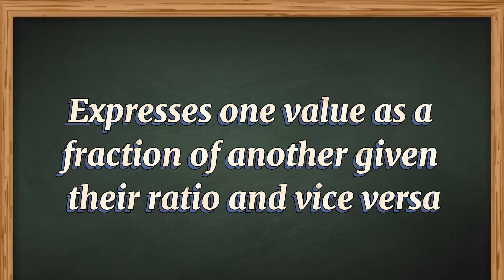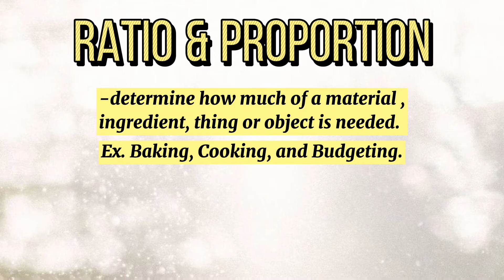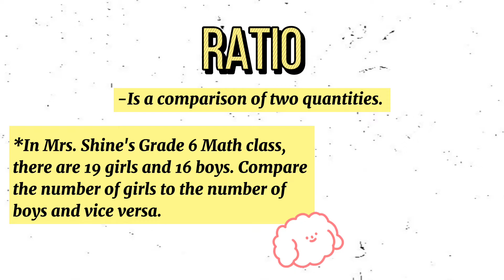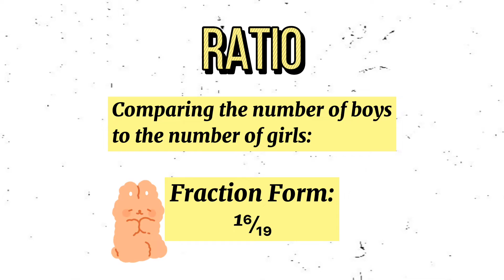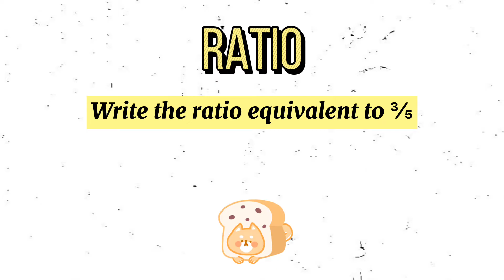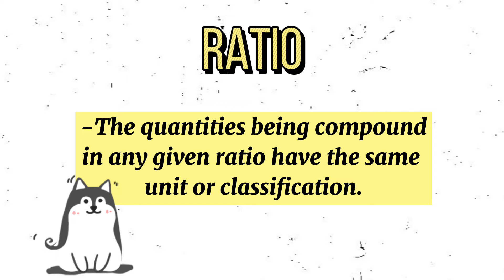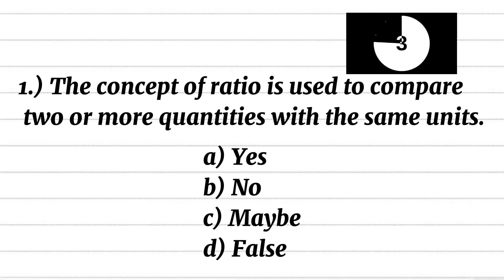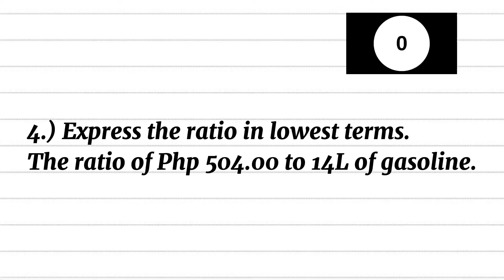Math 6-Expresses one value as a fraction of another given their ratio and vice versa | Teacher Sinag